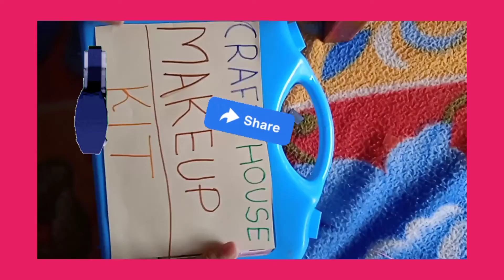diy makeup set 💄/participating in gamities contest/papercraft /makeup /papermakeup